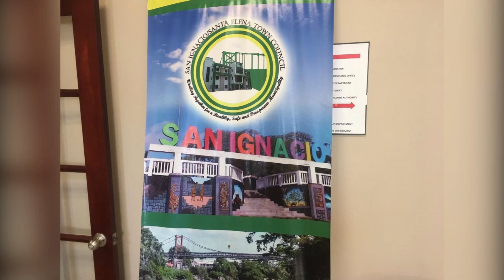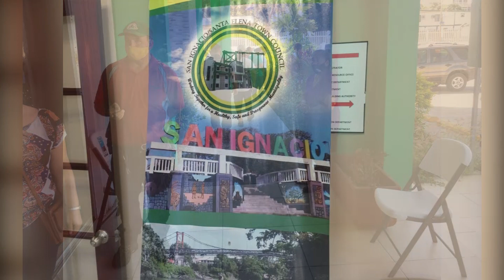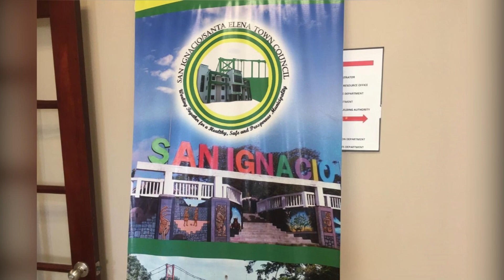Twin Towns Elect a Mix Council Slate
Love News understands that the newly elected PUP councilors reported to the town council this morning for a tour of the town hall.  It is to be noted that the councilors are yet to be sworn in.  We join Cayo Correspondent Elaine Berry for a report on this morning’s tour.